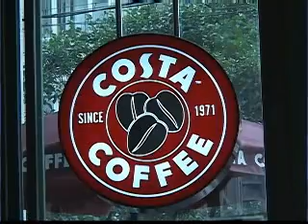上海リポート 英大手コーヒーチェーン進出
TOKYO MX NEWS「上海リポート」 2008年2月23日放送